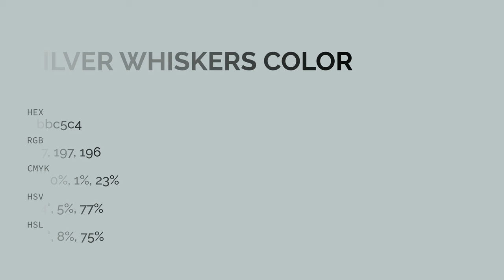Silver Whiskers color bbc5c4 hex color - Grey color - Warm color bbc5c4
What color is Silver Whiskers ? bbc5c4 hex color - Grey color - Warm color bbc5c4

Hex bbc5c4 Color Code is also known as Silver Whiskers color.

Hex bbc5c4 Color code in RGB color code model is created after adding 73.33% red color, 77.25% green color and 76.86% blue color.
Hex bbc5c4 Color code in CMYK color (process color) code model is generated after subtraction of 5% cyan, 0% magenta, 0% yellow and 22% black.